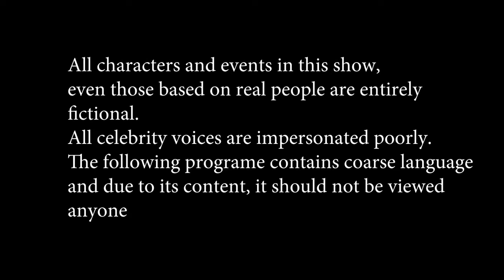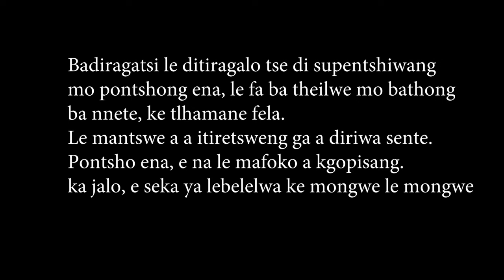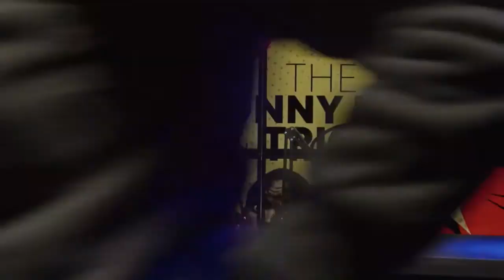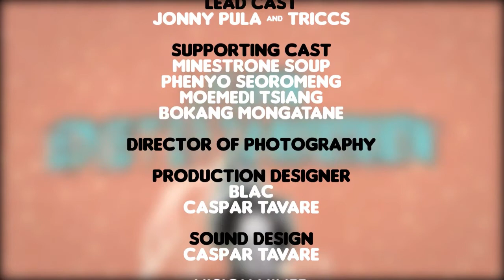The Jonny Pula and Triccs show Episode 12.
TOP NOTCH COMEDIC ENTERTAINMENT